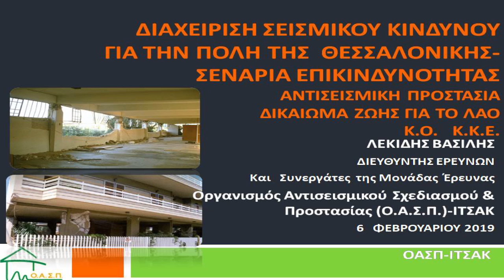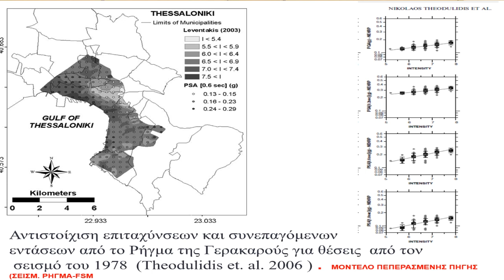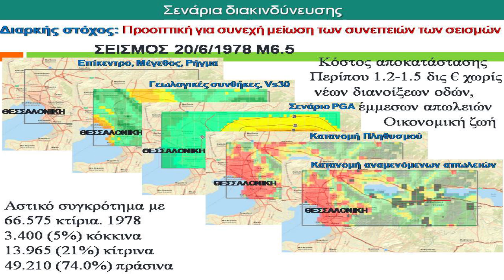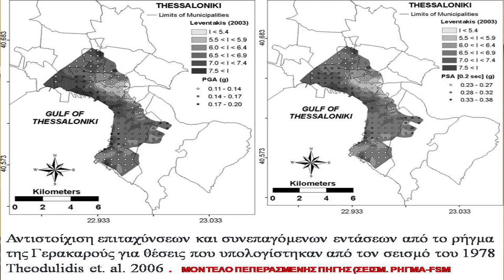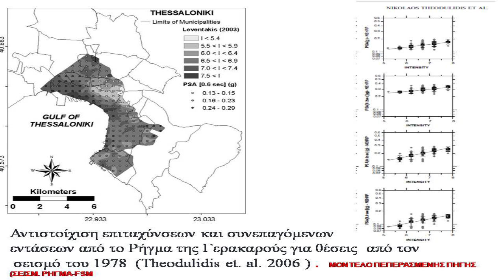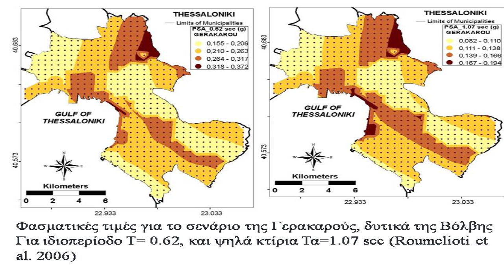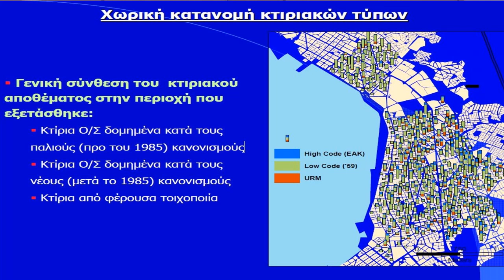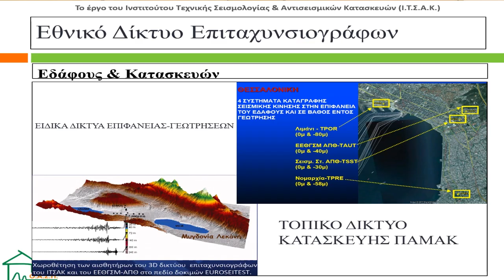ΟΜΙΛΙΑ ΤΟΥ Β. ΛΕΚΙΔΗΣ ΣΤΗΝ ΕΚΔΗΛΩΣΗ - ΗΜΕΡΙΔΑ ΤΗΣ ΚΕΝΤΡΙΚΗΣ ΜΑΚΕΔΟΝΙΑΣ